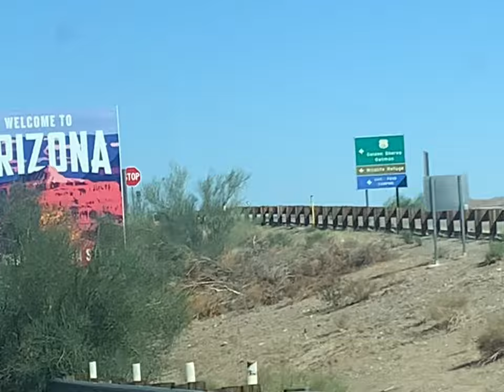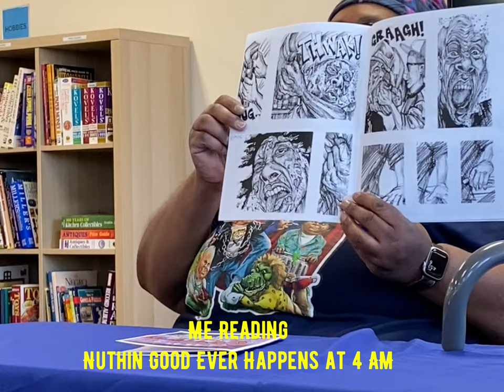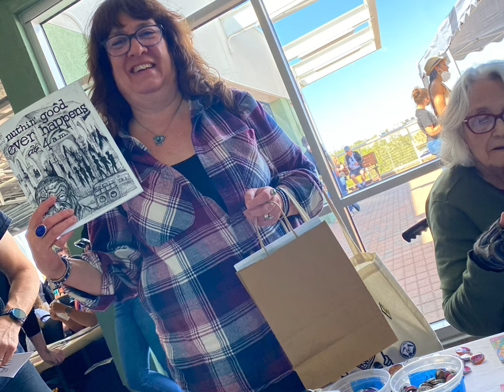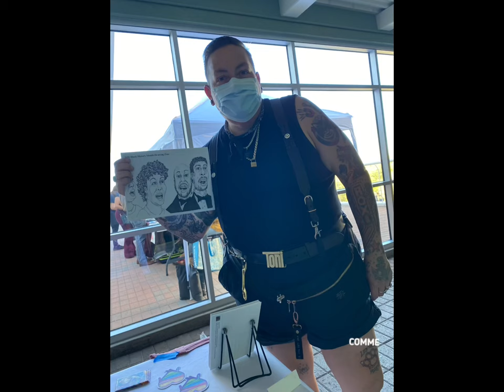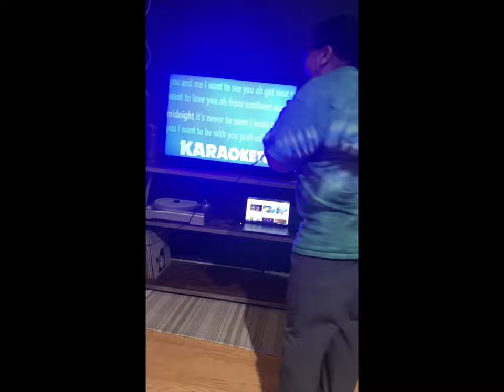ALBUQUERQUE ZINE FEST 2023! Artist Vlog: Epic Road Trip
Had a blast driving to Albuquerque Zine fest 2023.
Great time reading my zines and comics.
Had an amazing time tabling, meeting new people and catching up with old friends and Zine enthusiasts.

Such a lovely time hanging out and staying with old friends.
Big shout out to the ABQ zine fest organizers and volunteers.